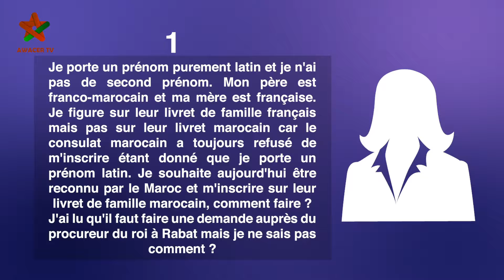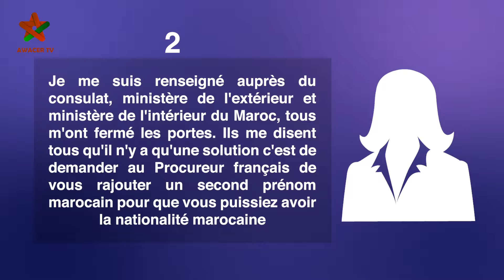L’état civil et choix des prénoms III - Ep 04 - Regard sur les droits des marocains du Monde